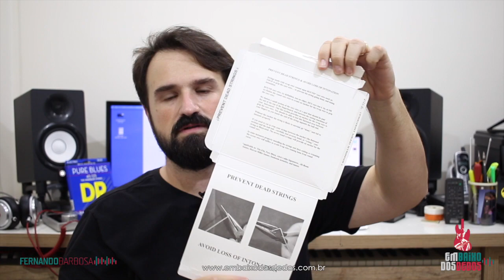Como prolongar a vida útil das suas cordas - Fernando Barbosa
Video para ajudá-lo a prolongar a vida útil de suas cordas